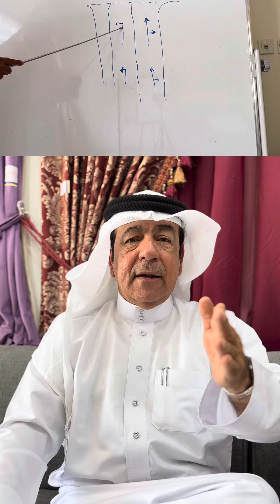MUST SEE ND FOLLOW THE ROAD ARROWS. | لاحظ الأسهم الارضيه والتزم بها ⬅️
ROAD ARROWS.
ALKHAJA 612
Professional Driving Instructor .